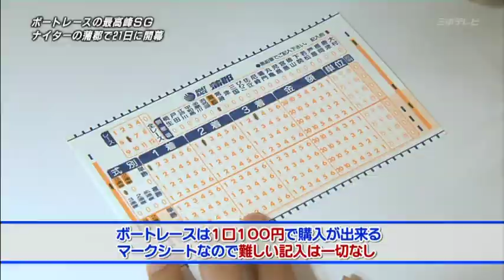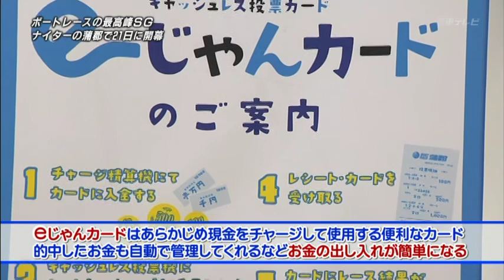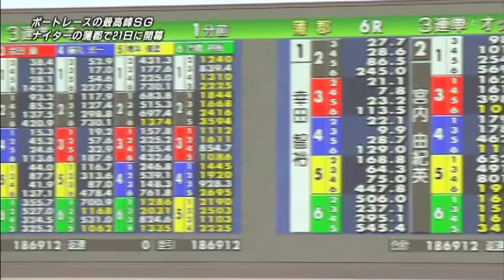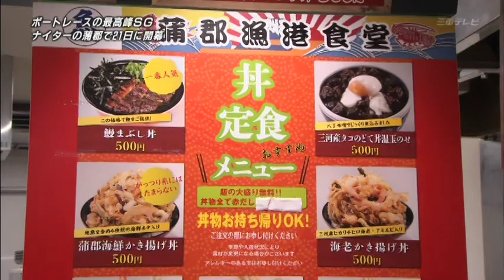2016/06/16 三重テレビ 「とってもワクドキ」 高井友里出演部分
2016/06/16
三重テレビ 「とってもワクドキ」
 高井友里出演部分